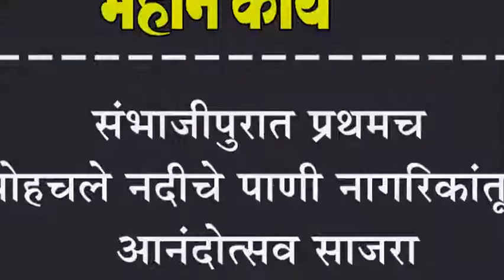संभाजीपुरात प्रथमच पोहचले नदीचे पाणी : नागरिकांतून आनंदोत्सव साजरा